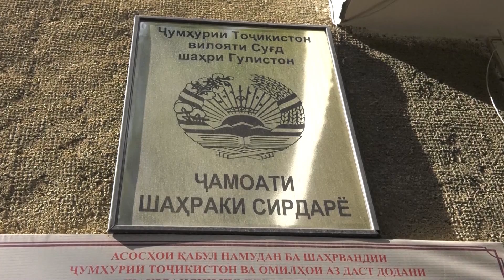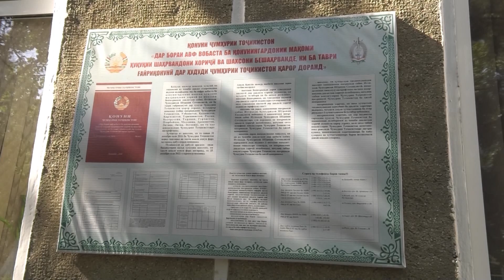Соҳиби шиноснома шудан мехоҳед?